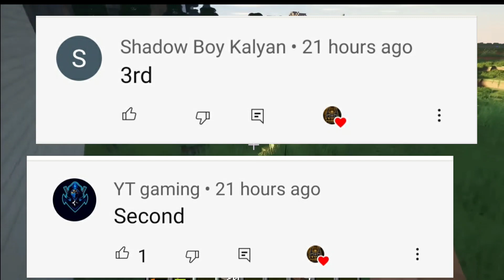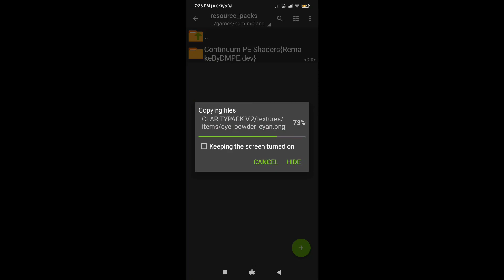Best Shaders For Minecraft PE || Rtx beta for Minecraft Android || How to download rtx in Mcpe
Best Shaders For Minecraft PE || Rtx beta for Minecraft Android || How to download rtx in Mcpe || 🔥 || Tags

mcpe shaders
Shader
ANDROID
Realistic
no lag
hd
Minecraft
pocket edition
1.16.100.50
android
pe shaders
shaders
shader
shader mcpe
shaders mcpe
shader mcpe 1.16
top 5
1.16
best
top 5 best shaders for mcpe
no lag
mcpe top 5 best shaders
top
no lag shader
realistic water
top 5 shaders for mcpe
best shader
working
bsl shader
cspe
mcpe continuum shader
minecraft shaders
pe 1.15
rtx
shader realistic
mcpe shader 2020
minecraft bedrock
realistic shader
mcpe1.14
shaders mcpe ultra realistic
beautiful skies
mcpe rtx
srtheking
wavy water
top3shader
shaderrealistic
top 10 shaders
minecraftpe
mcpeshader
shadermcpe
mcpe 1.16
ultra shaders
best shaders
shader ultra realistic
seus pe
mcpe shaders
mcpe shader
minecraft
mcpe
rtx
minecraft shaders
minecraft pe
mcpe shader
minecraft rtx
shaders mcpe
mcpe rtx
shaders
mcpe shader
rtx minecraft
top
techno gamerz
ray tracing
how to download rtx minecraft on android
pe
best shaders
ray tracing for minecraft pe
1 gb ram rtx
mcpe continuum shader // DESCRIPTION - SPUNKY INSAAN 2.0